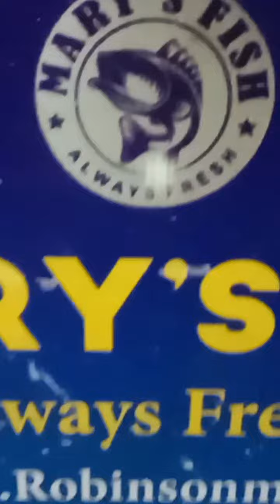காலை வணக்கம் நண்பர்களே இன்றைய வரவு மீன் வகைகள் இடம் திருநகர். செல் நம்பர்:9600382424